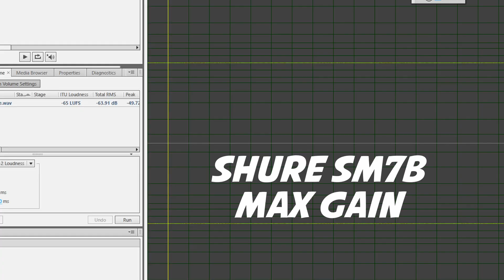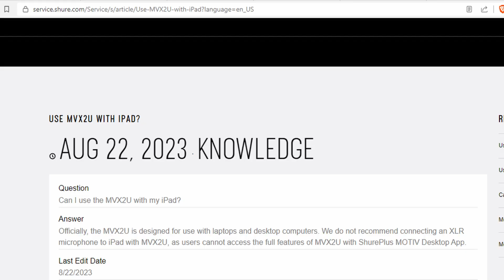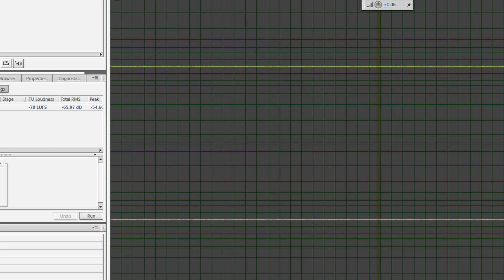Shure MVX2U Your Questions Answered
I answer your questions about the Shure MVX2U. Community members have been asking questions like: Can you connect MVX2U to iPad? Can you connect MVX2U to iPhone? Can you connect MVX2U to Android? Can the Shure MVX2U drive high impedance headphones? Does the Shure MVX2U overheat? How does the MVX2U preamp sound? Is the MVX2U headphone noisy? Can you connect the MVX2U to a video game system?

The Shure MVX2U is an extremely small XLR to USB audio interface. The device can plug directly into the XLR connector of the microphone or can be used in between two XLR cable. The MVX2U retails for under $130 US.

00:00 Is the MVX2U headphone noisy?
00:24 Can the MVX2U drive high impedance headphones?
02:11 Is the MVX2U mic preamp noisy?
03:16 Can you plug MVX2U into a game system (PS5 - Xbox Series X - Nintendo Switch)?
03:34 Can you use the MVX2U with iPhone, Android, and iPad?
04:43 Does the MVX2U overheat?
05:02 Can you use the MVX2U with a condenser mic?
06:59 Free Podcast Tools Gear Newsletter.